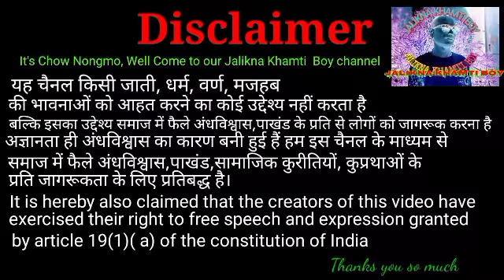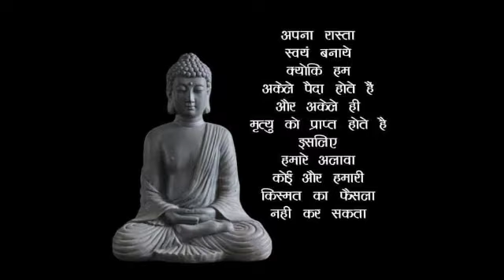क्रोध और शत्रुता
क्रोध न करो ।
# शत्रुता को भूल जाओ
# अपने शत्रुओं को मैत्री से जीत लो।
# यही बौद्ध जीवन मार्ग है